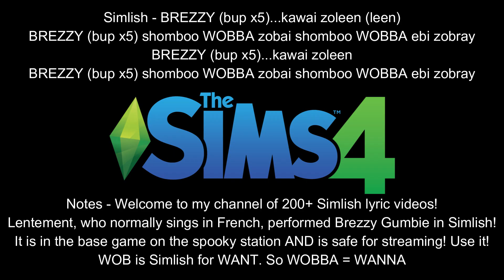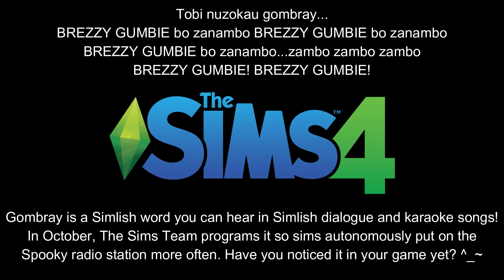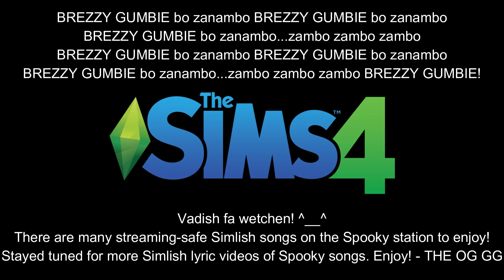Brezzy Gumbie by Lentement Simlish Lyrics (The Sims 4 Spooky Radio OST)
Enjoy your favorite Simlish songs with full Simlish lyrics! Simlish lyrics transcribed by me :3. This song is in The Sims 4 base game on the spooky station. It is also safe for streaming so USE it in your videos and streams! With the lyrics you can also slay in the Sing It In Simlish Challenge on YT and Simlish Sessions on TikTok! Enjoy and keep the love of Simlish songs going! - The OG GG